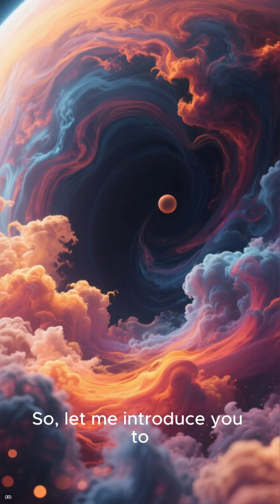“The Planet That Shouldn’t Exist”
Scientists found a planet that should’ve rage-quit the universe already 😂🔥 KELT-9b is out here orbiting its star like a microwave burrito on max power, raining iron gas, and somehow still surviving. NASA looking at it like: “Bro… how??”